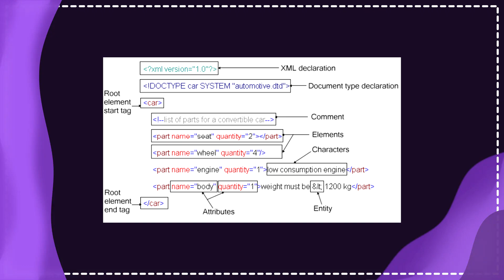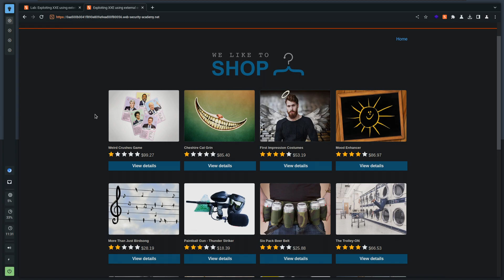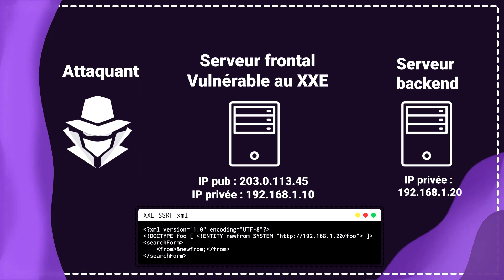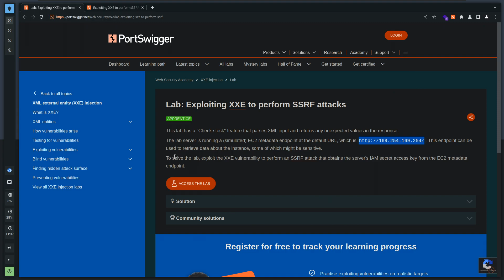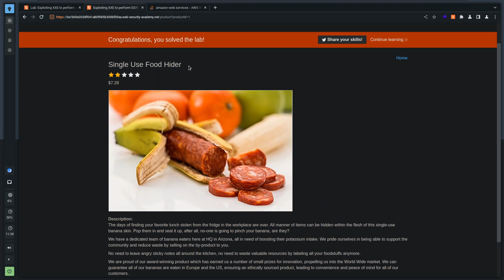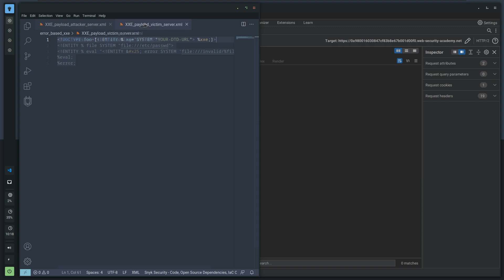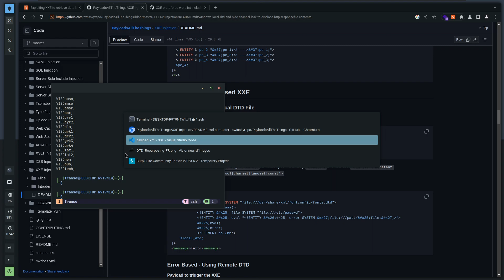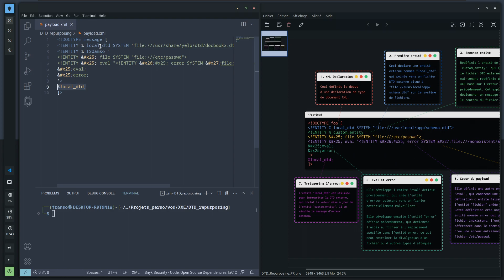Faire FUITER des INFORMATIONS ? | XXE (Entités externes XML)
Cette vidéo est uniquement à but instructif. Je ne vous incite en aucun cas à reproduire les techniques présentées dans la vidéo sur un système pour lequel vous n'avez pas une autorisation écrite de la part de propriétaire.

Hello,

Aujourd'hui, grosse vidéo sur les vulnérabilités liées aux XML, si vous ne connaissez rien à XML, pas ne panique, je vous explique tout de A à Z dans la vidéo, en passant par ce que c'est, les DTD, une XXE basique puis Server Side Request Forgery via XXE, et pour finir des XXE à l'aveugle avec XXE en réaffectant le DTD local ! HF !

00:00 - Intro
00:33 - XML, c'est quoi ?
01:14 - DTD c'est important ! Mais c'est quoi ?
02:42 - Définition des XXE
03:13 - Lab XXE basique
05:22 - SSRF via XXE, technique
06:09 - Lab SSRF via XXE
10:02 - Comment identifier des XXE ?
11:33 - Blind XXE, c'est quoi ?
12:16 - Blind XXE via message d'erreur
13:55 - Blind XXE en réaffectant le DTD local
17:46 - Impacts et remédiations
19:17 - Outro, remerciements

Miniature :  @gurvanseveno3498

=[ Social ]=

=[ Sources ]=